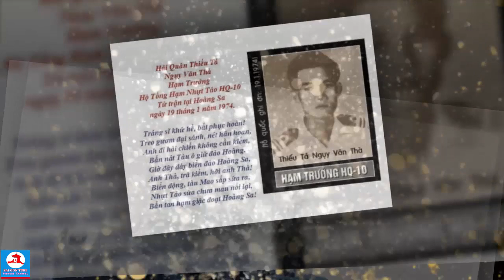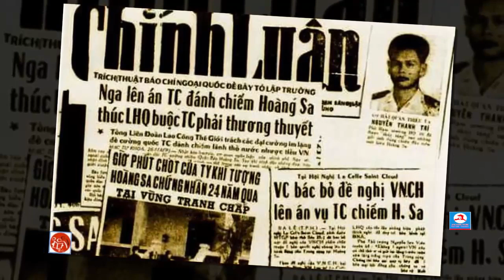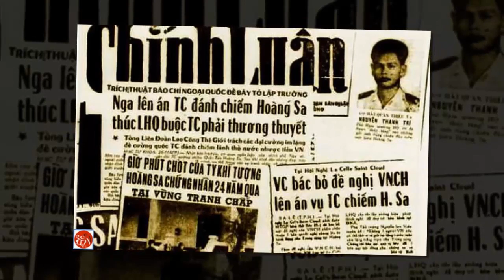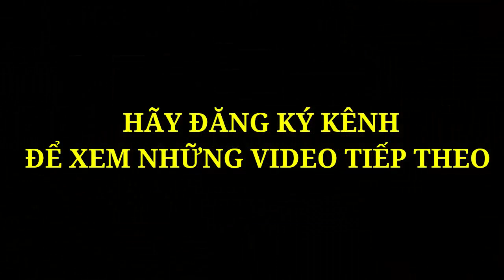Trận chiến Hoàng sa 1974 giữa quân lực VNCH và Trung Quốc qua lời kể của nhân chứng lịch sử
Hoàng sa trước năm 1975 thuộc quyền sở hữu của chế độ VNCH, tuy nhiên Phạm văn đồng đã ký hiệp ước với trung quốc công nhận sở hữu chủ quyền hoàng sa là của trung quốc nên vào năm 1974 đã xảy ra 1 cuộc chiến đấu rất quyết liệt giữa lính quân lực VNCH và Trung quốc. Hãy cùng nghe nhân chứng kể lại những diễn biến trong trận hải chiến đó.